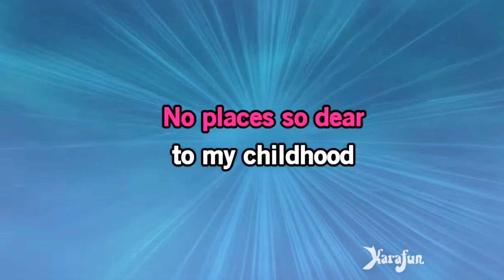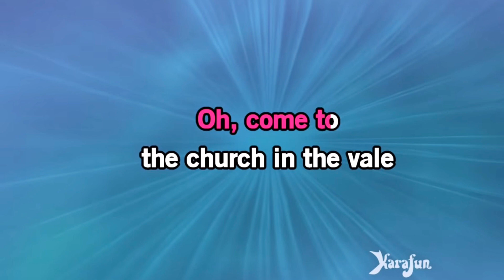The Church In The Wildwood ✝️